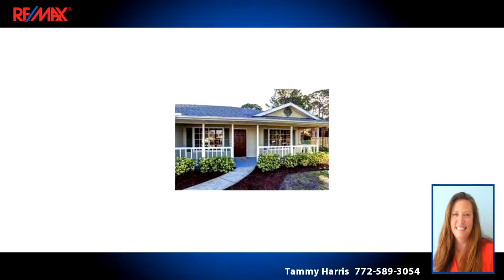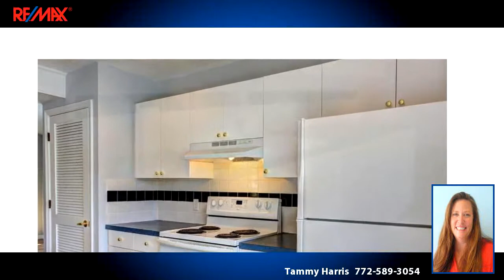Homes for sale - 6596 51st Avenue, Vero Beach, FL 32967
Impeccably cared for home & property in heart of Winter beach. Lg. fenced backyard, newer AC 5yrs, interior $ exterior walls framed w/ treated lumber. Hardi Panel Exterior (concrete) siding, Carbon filter water system, Hurricane panels. New wood laminate flooring through out, freshly painted inside and out. This home was built and maintained with pride of ownership... TURN KEY HOME.

Bedrooms: 3
Bathrooms: 2 bathrooms
Square Feet: 0
Price: $157,000